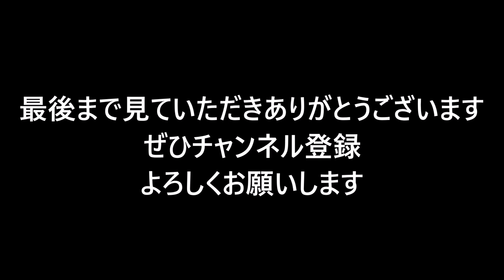近場大型トラック運転手 こんな会社に入ってはだめだ！社屋がぼろ！トラックが汚い！他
その会社はトラックを見ればだいたいいい会社かよくないかわかります。

撮影機器
GoPro hero8 ブラック